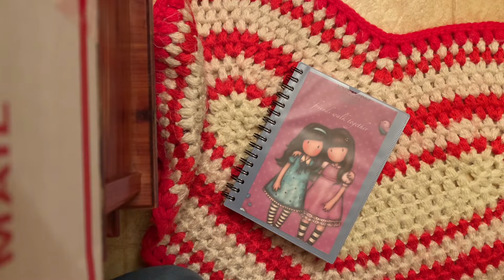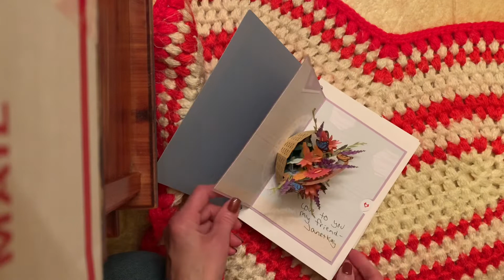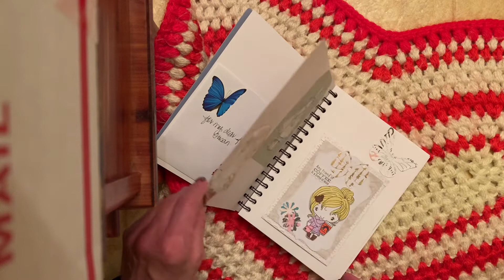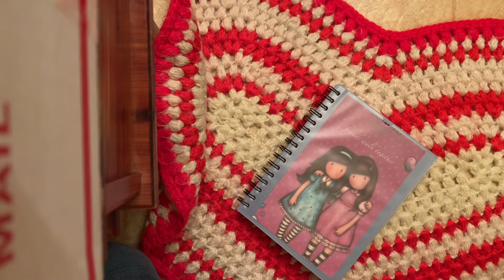GratitudeSunday Hosted by Linda’s Thrifty Life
Thank you Linda for hosting this special collab. ❤️

Thank you friends for stopping by. Hugs 🥰

This video is for the ages 18 and older.